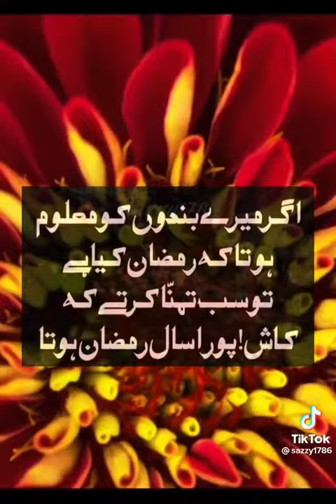8 April 2022